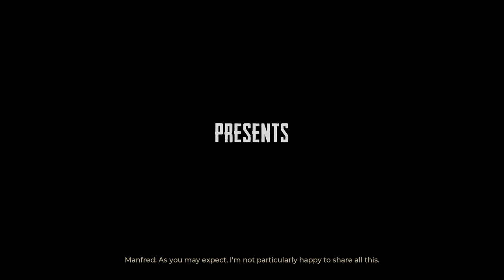War Mongrels Demo (1080p/2022)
Sadly not game for me but hey, at least they gave it free as demo to test out! I can appreciate that from developers. Think its still free demo if anyone else wanna beat this level. Since clearly, i could not.